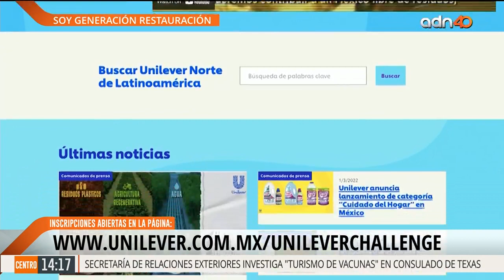Una iniciativa para continuar generando cambios en el mundo. ✨🌎✨